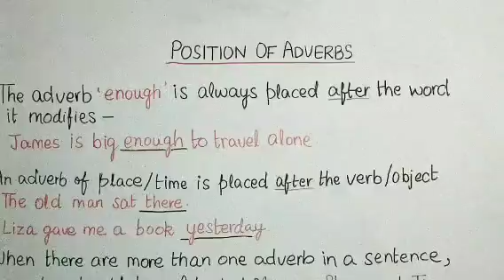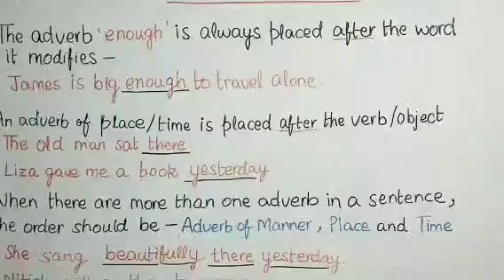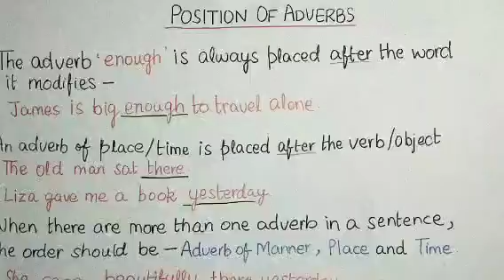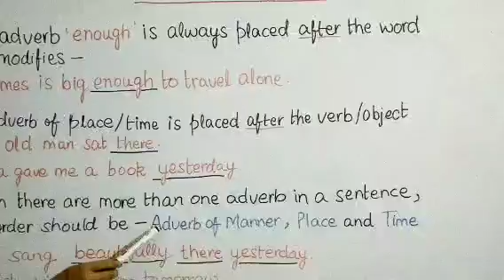Position of adverbs | Part-2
This video explains about the correct position of adverbs in sentences.It discusses the different kinds of adverbs and their position in a sentence.
It is definitely helpful for all the English learners and students.
Kindly leave a comment in the comment section.
Help us by your valuable support and feedback.